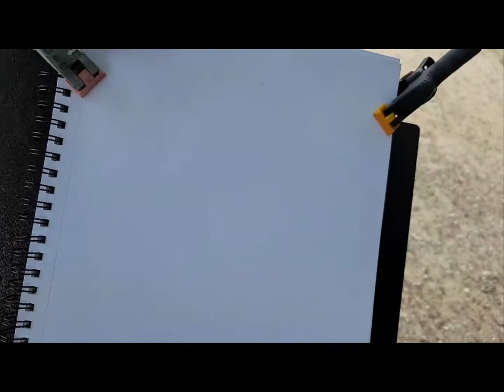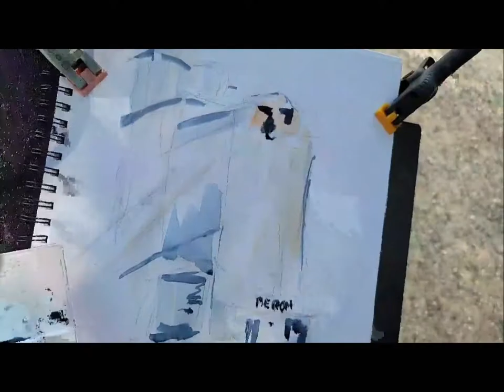Watercolor sketch in the wild: No Label Brewery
Founded in 2010, No Label Brewery is the third oldest brewery in Houston. They are in Katy, Texas, in what was formerly a rice grainery.
It was the first painting in the wild done on my new-to-me motorcycle and I look forward to many more. I just have to figure out how to record it without the digital problems and the instability of the wind.

This week, I'm joining the Artsy Second Sunday group.